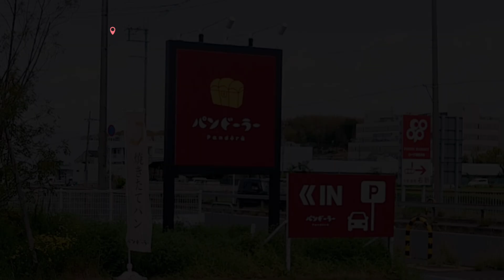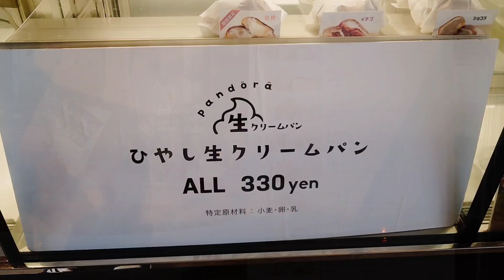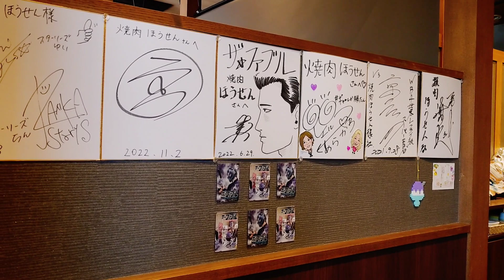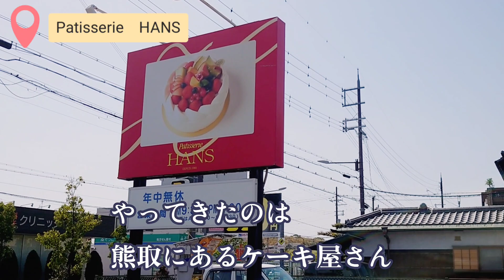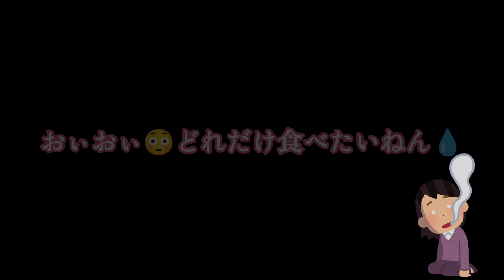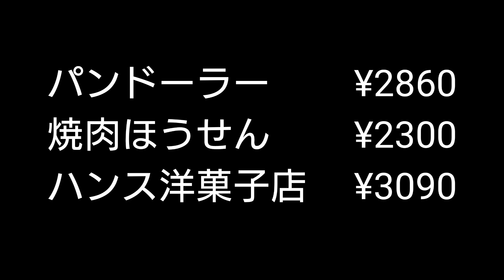【大阪グルメ】夫婦の休日。コストコ帰りに周辺のお店を巡ってきましたよー！！《岸和田市・熊取町》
さてさて今回の夫婦の休日は・・・久しぶりにコストコへ行った帰りに周辺のお店を巡ってきました！！